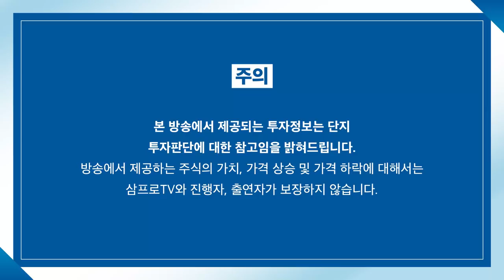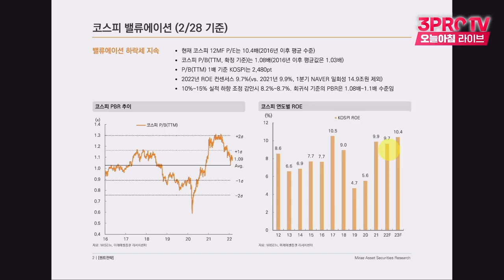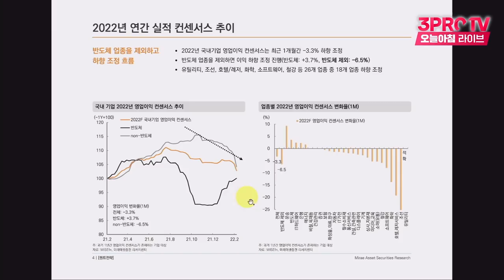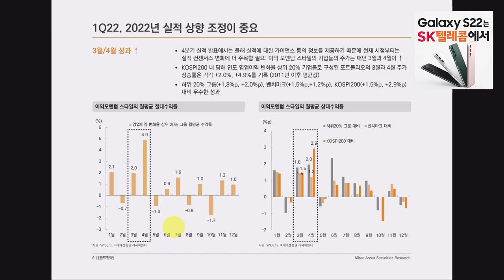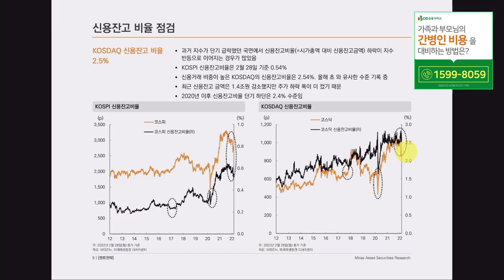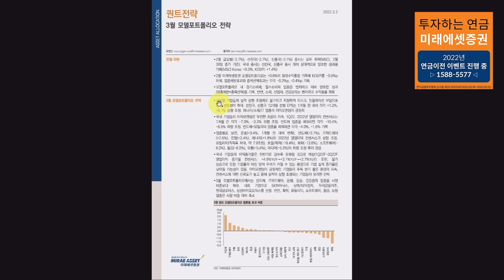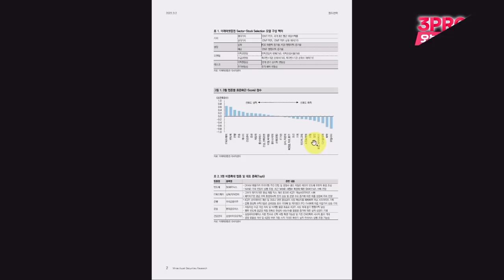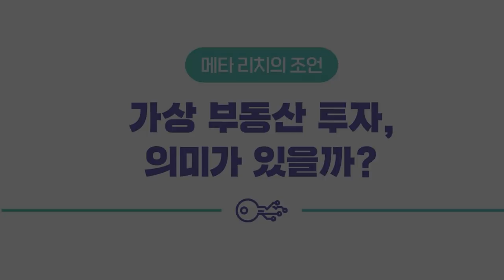[심층 인터뷰] PBR과 ROE를 함께 보면 매수 시기 보인다! f. 미래에셋증권 유명간 선임연구위원